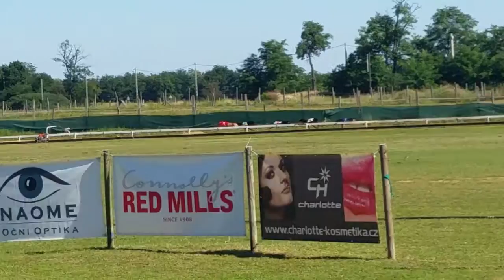Isaszeg park, 2016. 08. 27. Dopping Bonie Tyler